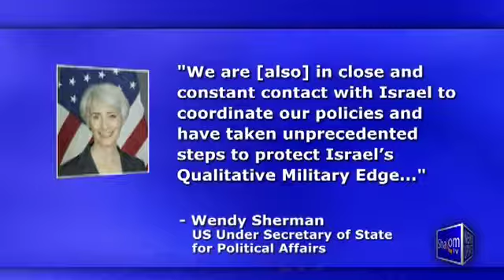Shalom TV Daily News 5/15/13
Shalom TV Daily News with Teisha Bader - May 15, 2013